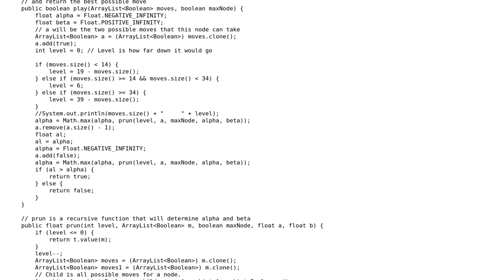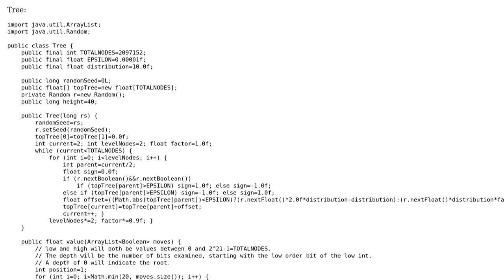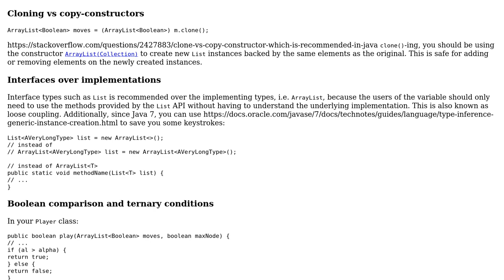Code Review: Alpha Beta Pruning Optimization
With thanks & praise to God, and with thanks to the many people who have made this project possible! You are responsible for your own actions.